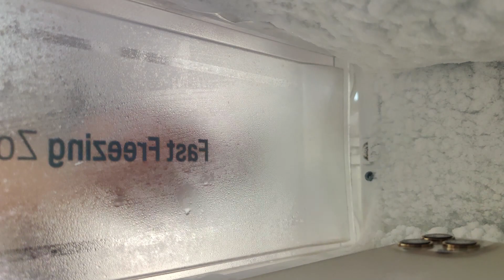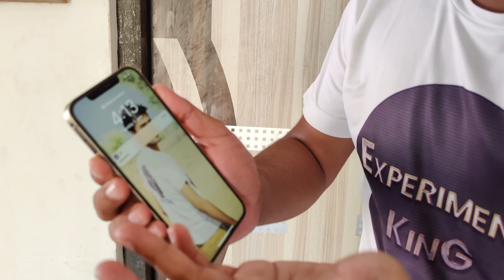Freezing iphone 12 Pro Max For 24 Hours - Will It Survive 😔